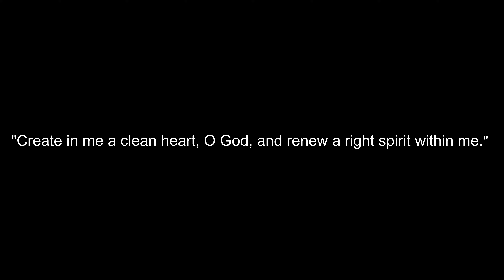Summer Weekend Refresh and Decorate With Me Master Bath Makeover Ft Simply Karla Jones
This week we are doing a master bathroom makeover for our special weekend edition refresh. Join  @SimplyKarlaJones  and I and we collab for a summer refresh.
🌿 Modern Organic Summer Decor Master Bathroom Refresh! 🌿